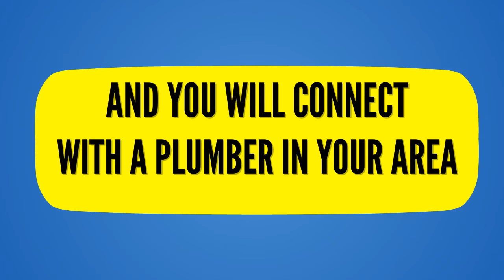24 Hour Emergency Plumber Headstone 07540698790 Harrow Local Plumbers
24 hour emergency plumber headstone 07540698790 harrow local plumbers